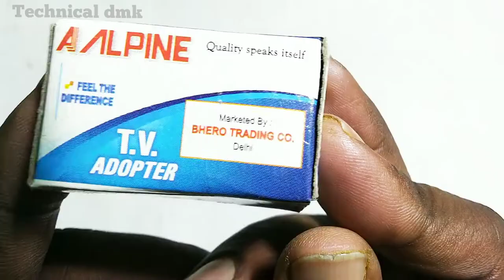ये अब देखने को भी नही मिलता है | Old tv adaptor 300 Omhs to 75 Omhs | Some rare electronic parts